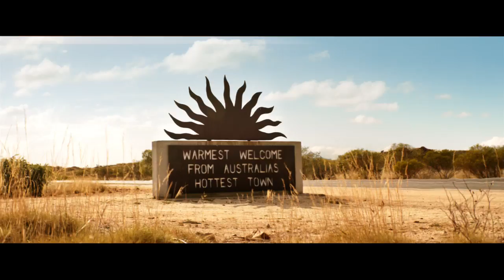Lipton - Iced Tea - Freddy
Sound recorded and mixed at Risk Sound in Melbourne. Directed by Corrie Jones for The Penguin Empire.